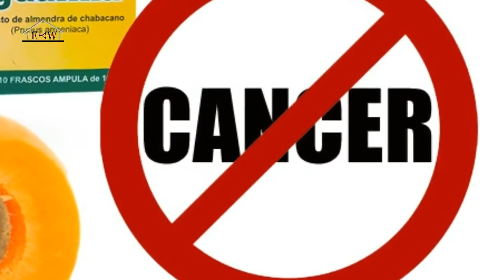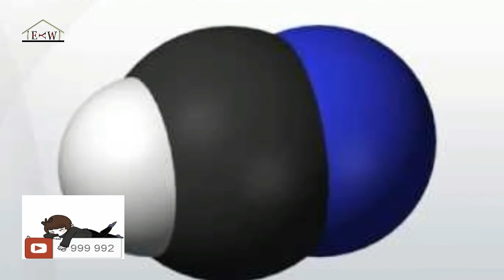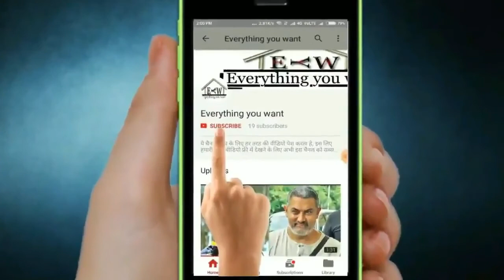इस तरह सेब खाने से हो सकती हे मोत | apple benefits in hindi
सेब के अनोखे फायदे लाभ जिन्हें आप नही जानते||और ये भी नहीं जानते के सेब  खाने से हो सकती है मोत